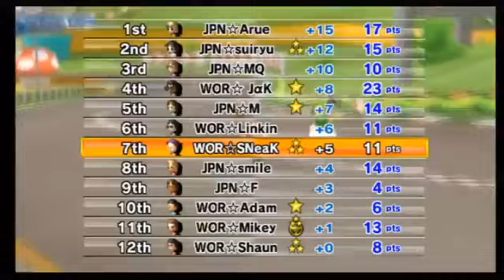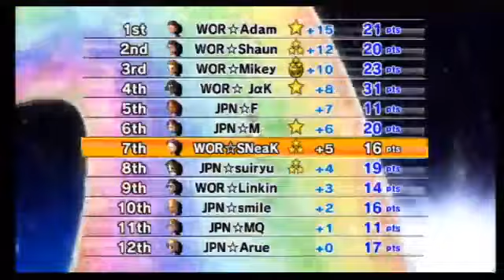worvsjpn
Uploaded time:    February 3, 2014 9:14 PM